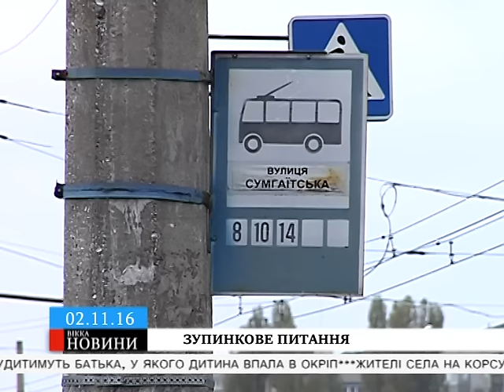Владці розповіли, коли поремонтують усі зупинки в Черкасах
Потрощений дах, поломані лави та обписані стіни – такий вигляд має одна з черкаських зупинок